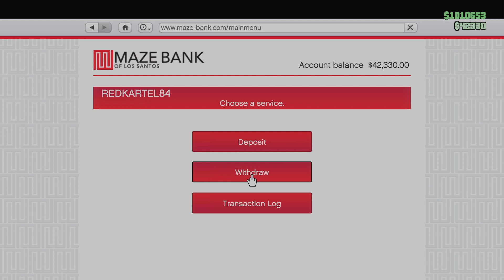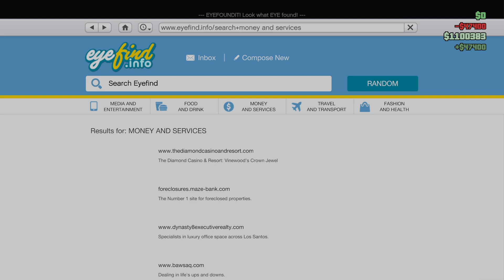GTA V ONLINE GAMEPLAY - EP 95 - MILITARY AND POLICE ROLPLAY - "THE QUICK FLIGHT CHECK"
PLEASE LIKE SUB AND SHARE AND COMMENT